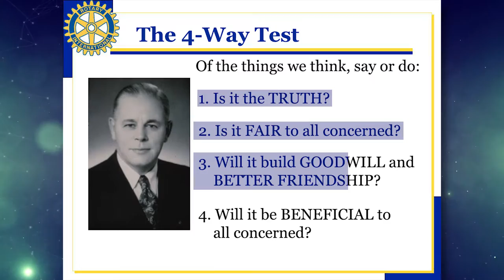History of Rotary. 4-Way Test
In 1943 rotarian Herbert Taylor, very religious person, has formed the “4-Way Test”. It is codex of honor, which rotarians use in their deeds.